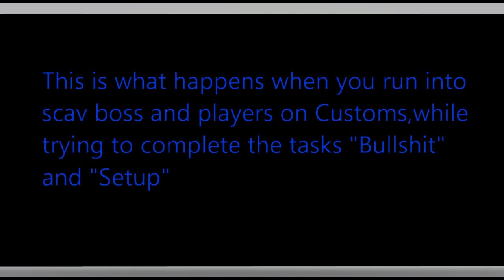1st Youtube vid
Escape From Tarkov scav boss and pvp.